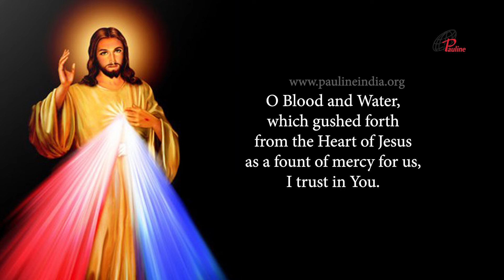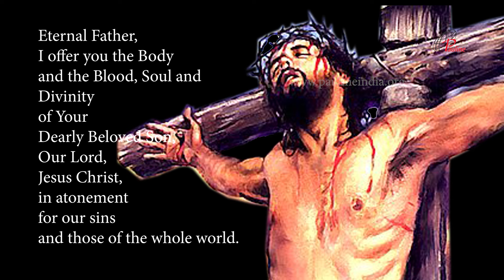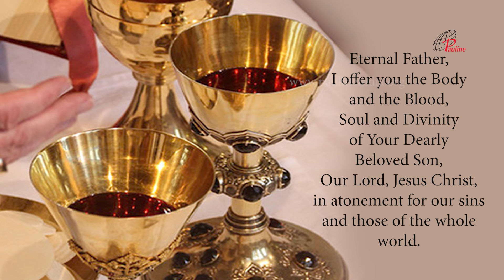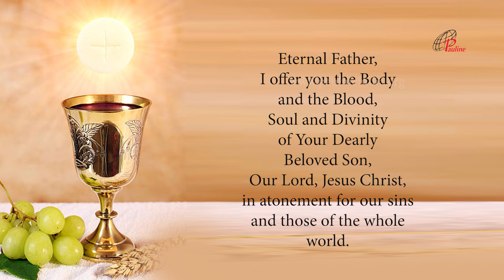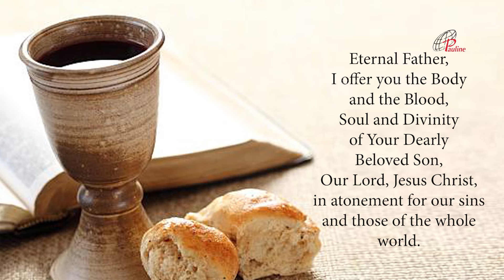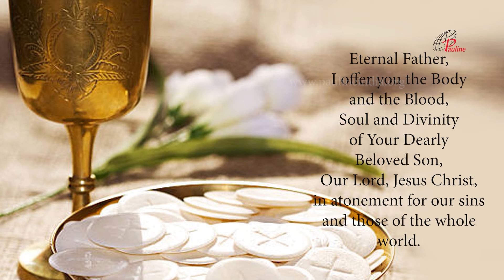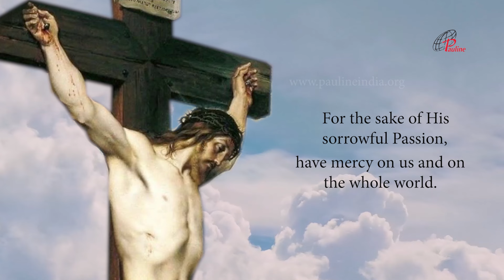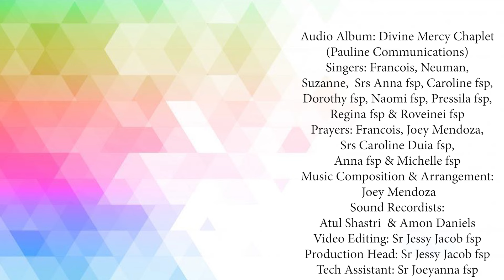Divine Mercy Chaplet in Song | 2 March, 2024 | Have Mercy on us and on the Whole World.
Christ, mercy and truth meet together. Christ-centred people see the world through His perspective, and His love flows through their lives. When we are merciful to others, it brings joy to all. When we submit to His merciful ways, we choose to acknowledge peace.Pauline Sisters are canonically the Daughters of St Paul, a congregation of Pontifical right, founded in 1915.